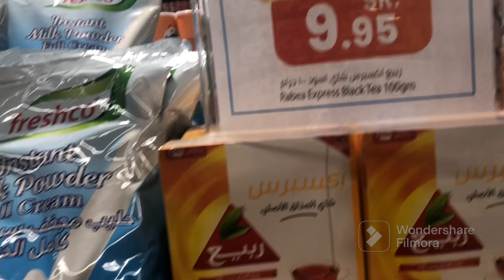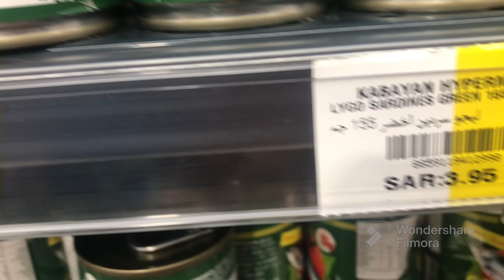Murang pamilihan dito sa jeddah saudiarabia.kabayan market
Murang pamilihan dito sa saudiarabia